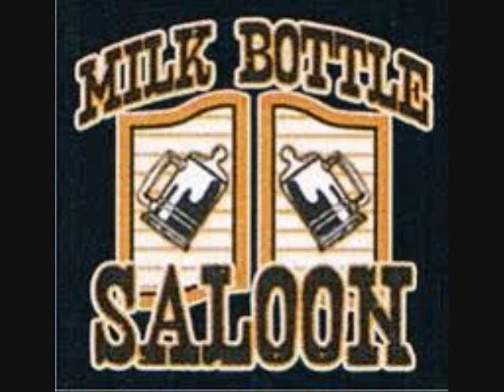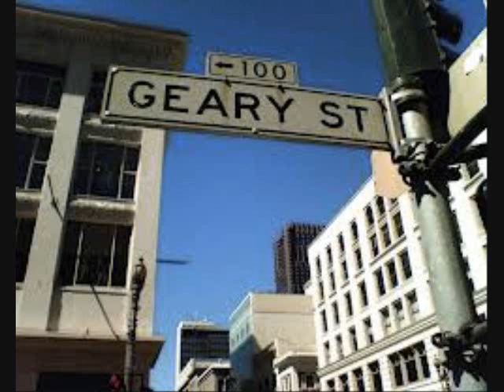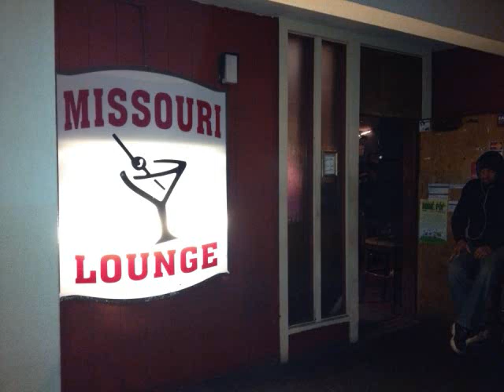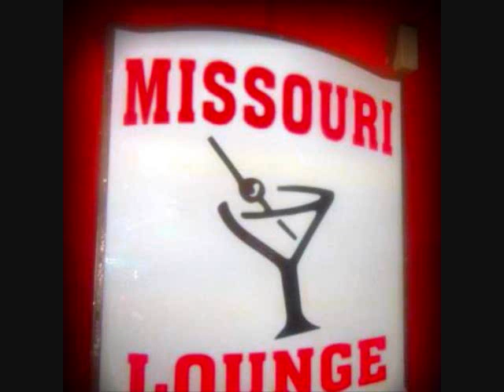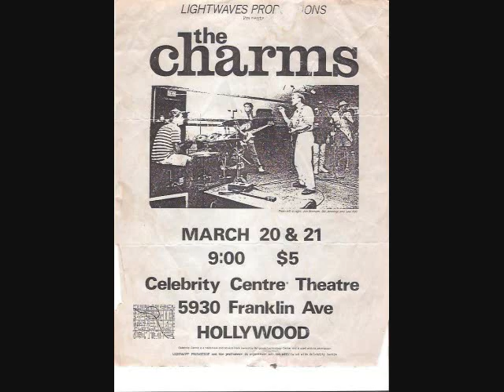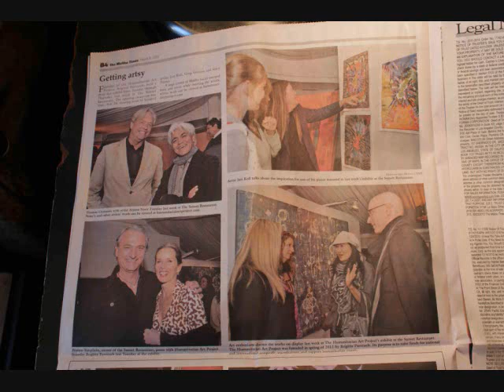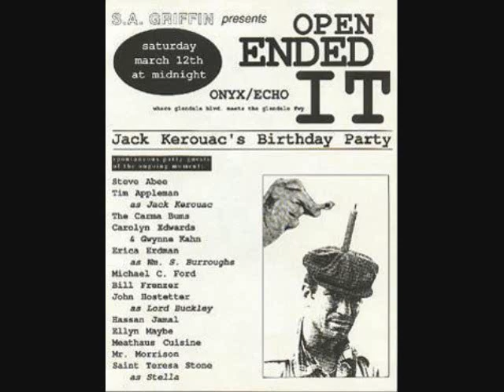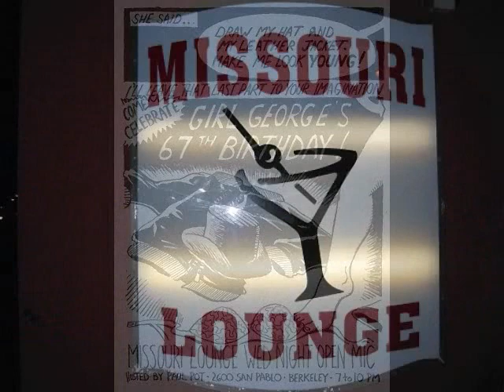12.Juri Koll-Girl Geo-GypsyPoet 3-24-13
"Girl George & The GypsyPoet".Interview:Juri Koll
on  The Gypsy PoetRadio Show (song crazy by:Girl Geo)
Video by:Girl George..DragonSlayerProductions..Berkeley,.Ca.
Hollywood.Film Producer/Writer/Director.Artist.Musician